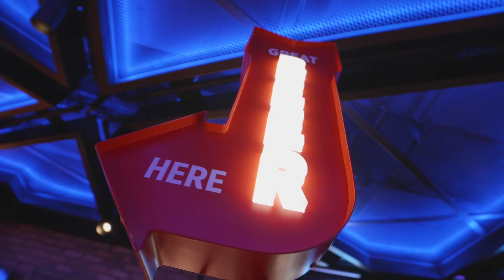Hard Rock Cafe Piccadilly Circus Grand Opening Party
On 12th September, Hard Rock Cafes European flagship, Hard Rock Cafe Piccadilly Circus hosted their Grand Opening Party. The party kicked off with a Guitar Smash to mark the official opening with members of our Hard Rock team alongside Slipknot’s Sid Wilson and The Amazon’s Chris Alderton participated in the smash and donated memorabilia.

A Harley Davidson ride-by, followed by a Seminole branded bus with our Hard Rock team & models on board created hype on Piccadilly Circus before the doors opened. Stars to walk the red carpet included reality icons James Lock, Lauren Goodger and Nathan Henry, plus London’s leading media, influencers and fashionista’s.

Guests were treated to our legendary cocktails and infamous canapés, alongside amazing food stations showcasing Piccadilly Circus exclusive menu items. Stephen Judge welcomed guests and presented a $100,000 donation to The Mercury Phoenix Trust.

An exclusive performance by Keane, ahead of their sold-out UK tour, was one of the evening’s highlights. Other performances included a cool street dancer, rap artist and beatboxer, live from our Flavours of Piccadilly Circus stage, plus a fashion show flash mob with designer Laura Be and DJ Katie Owen, the UK’s hottest up and coming female DJ, spinning tunes ‘til late.

Welcome to the family Hard Rock Cafe Piccadilly Circus!